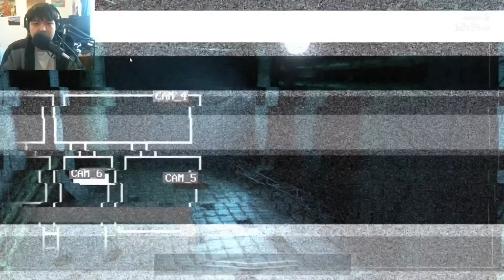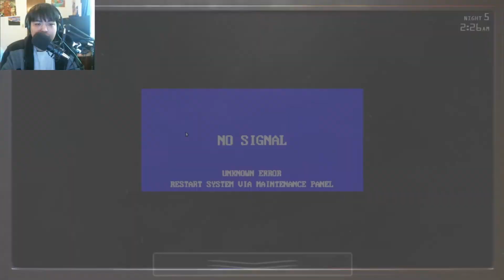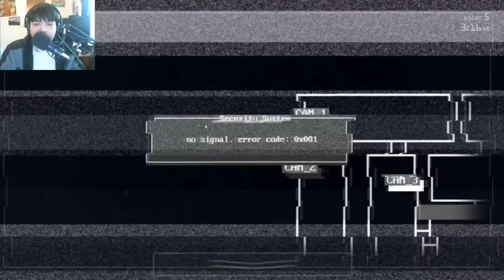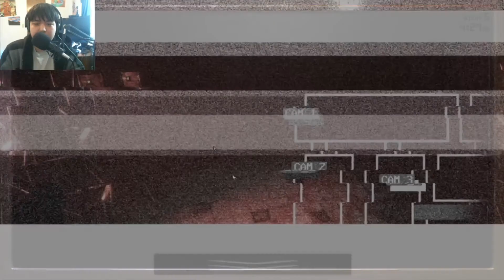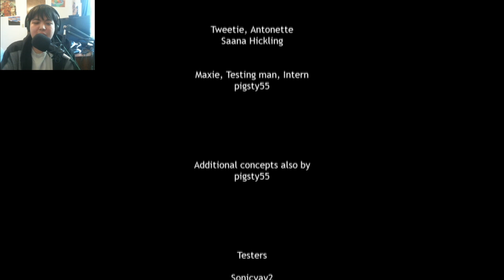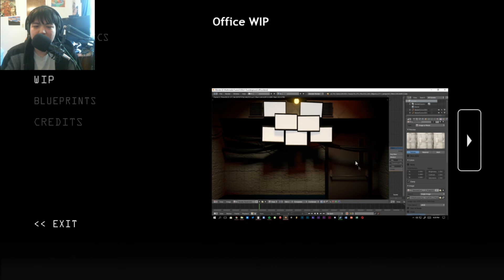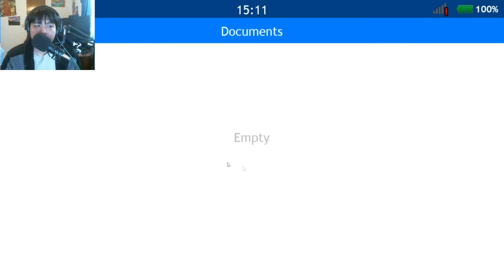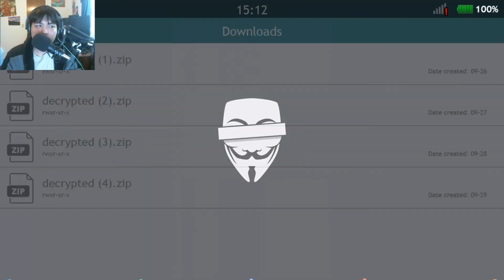ANOTHER DEEPER UNDERGROUND || Jolly 3 Chapter 2 (Night 5)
He is going to the final night begin, and there were only two animatronics here in the building. However, once completed through the night and going to the next area, but he need to go the other area before he proceed onward.